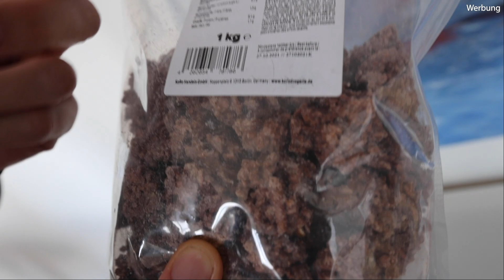Neuer Remus Endtopf für die SMCR! Unfassbar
►Mein neuer Partner Koro Drogerie! (a)
5% mit Code : BLACKOUT

►Synde!! ♥ (a)(b)

►Checkt meinen Livestream aus! (a)

►HandyHüllen!! (a)(b)

►Schlüsselanhänger!! (a)(b)

►Mein Sena (a)(b)

►Kanal-Mitglied werden! (a)

Offizielle Partner ­

►Mode-Marke! (a) (b)

Mein Tuning ­

Mein Equipment ­

►Protektorenweste (a)(b)
►Lederjacke (a)(b)
►Mein Helm (a)(b)
►Meine Brille (a)(b)
►Meine Handschuhe (a)(b)
►Meine Kamera (a)(b)
►Mein Mikrofon (a)(b)
►Mein Mikrofon2 (a)(b)
►Mein Adapter (a)(b)
►Meine Speicherkarte (a)(b)
►Extra Akkus (a)(b)

►Bestes für euer Bike! (a)(b)

FAQ! ­

Alter:                          26
Größe:                       1.95
Wohnort:                   Hamburg

Meine Social-Links! ­

►Schau doch auf meinem Teamspeak vorbei! - ts.MotoNetwork.EU